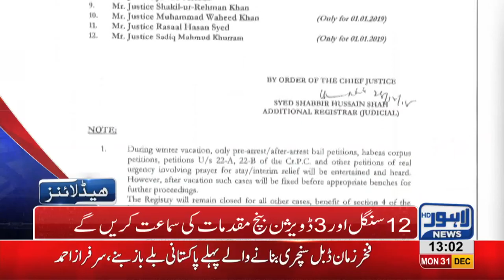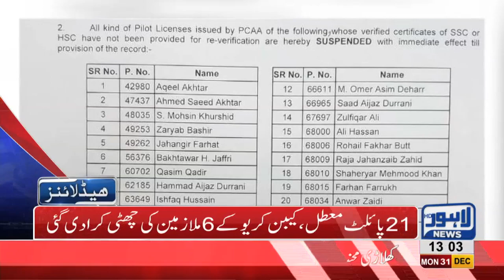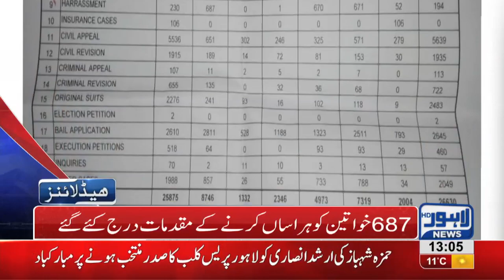01 PM Headlines Lahore News HD – 31st December 2018